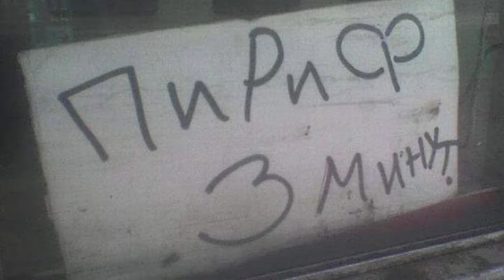Хранителю бездны кабину шатал ► 6 Прохождение Dark Souls 3